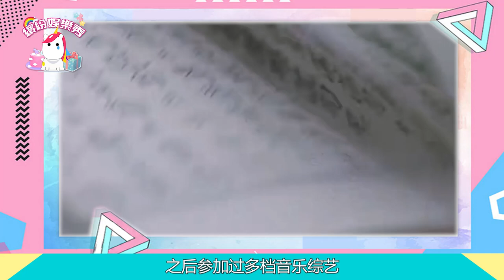好聲音驚現兩個“周深”？網友惡意帶節奏勢不兩立！明擺碰瓷！【繽紛娛樂秀】